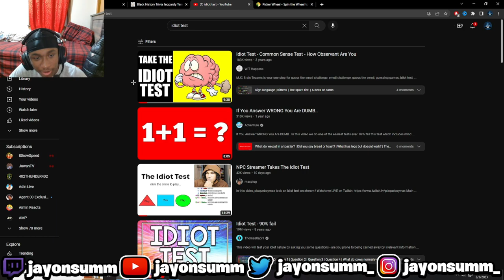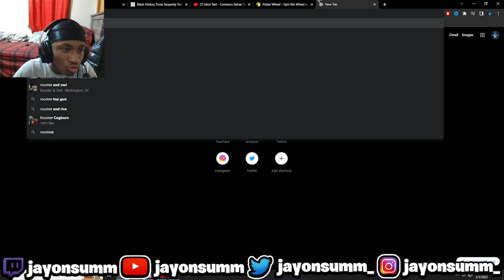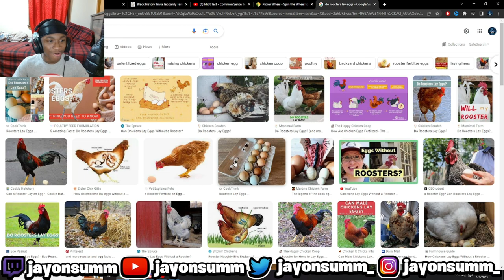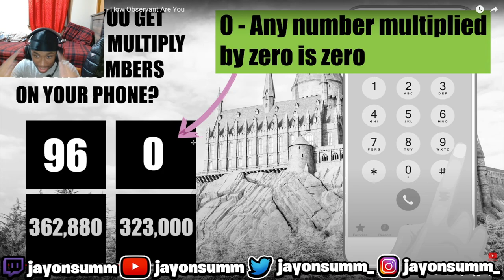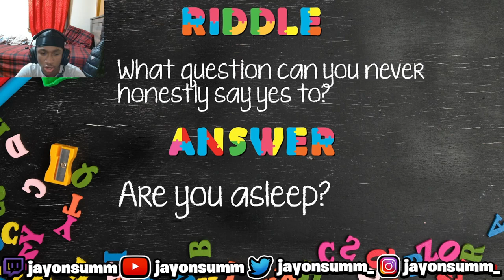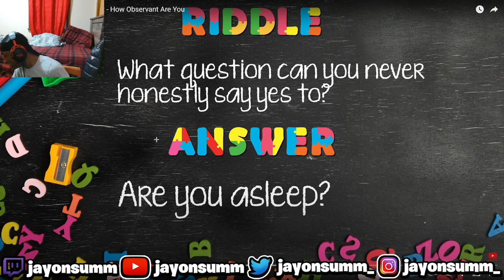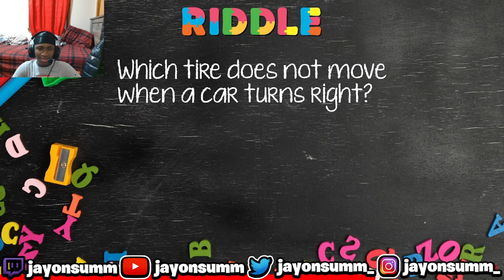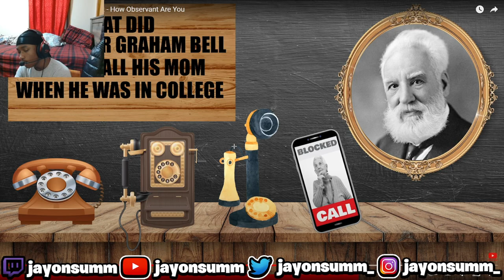NPC Streamer Takes The Idiot Test